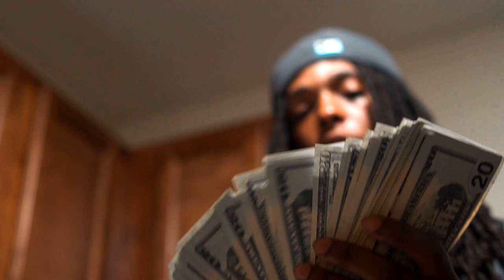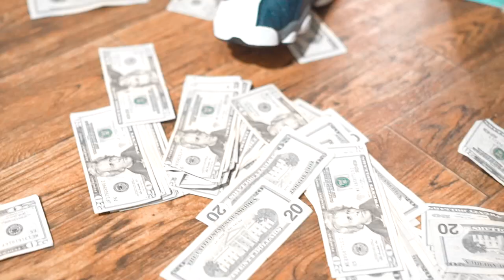Hotboy Gravey Ft. BloxkRixh Fendi - I Got It (Official Music Video)